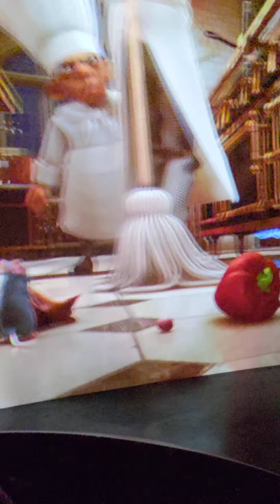Remy's Ratatouille Adventure (3D Trackless Ride)/Epcot